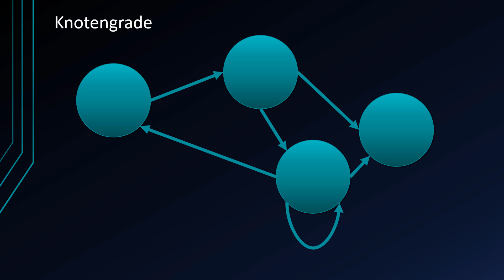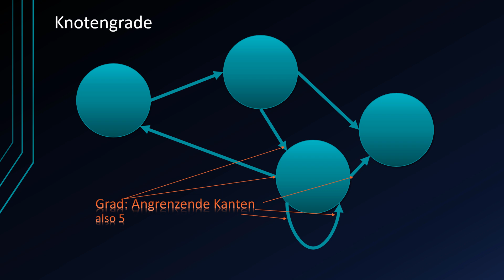Algorithmen und Datenstrukturen #30 - Knotengrade